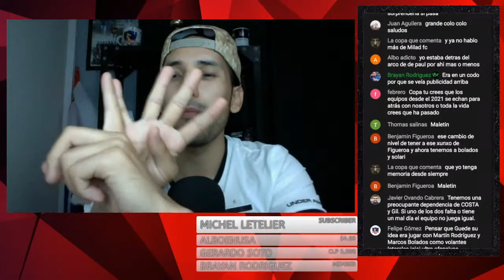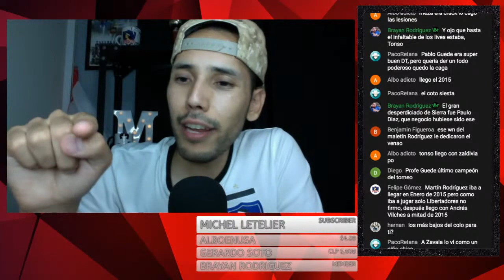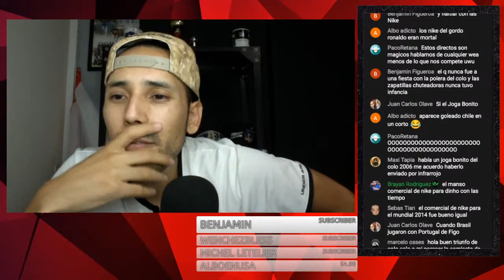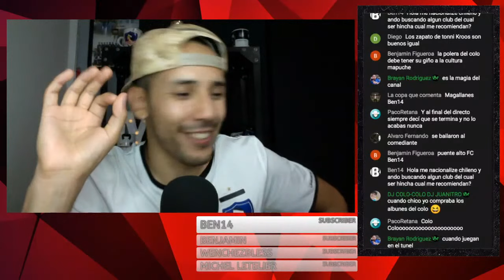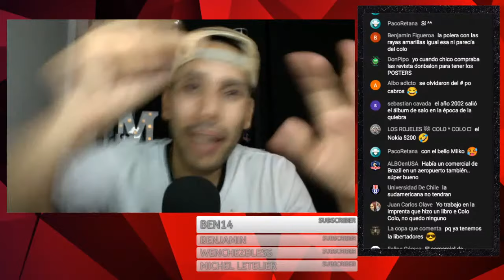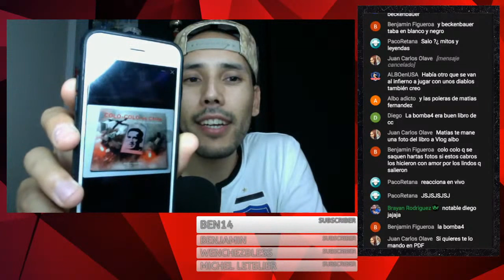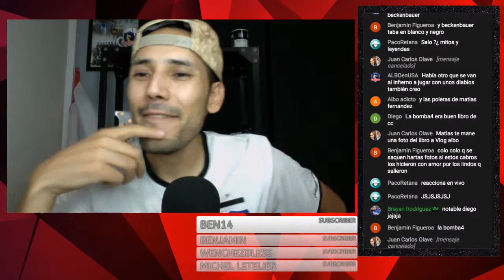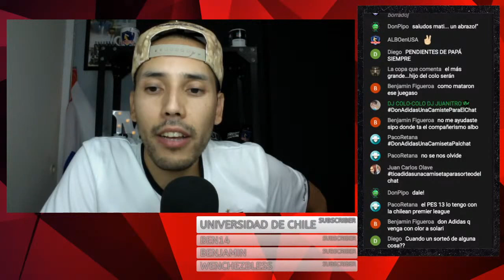El día después del TRIUNFO 2-0 DE COLO-COLO en el debut por el torneo nacional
Triunfo de Colo-Colo 2 - 0 Everton, con Goles de Martin Lucero y Alexander Oroz. De esta manera comienza Colo-Colo el torneo nacional 2022⚫⚪

Conviértete en Miembro de VlogAlbo | Ventajas Exclusivas para los Hinchas de Colo Colo